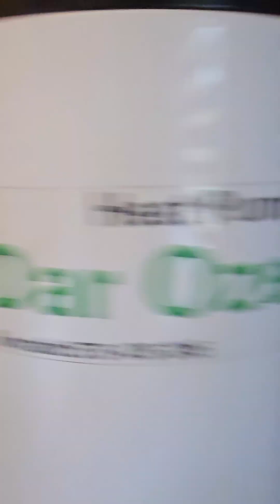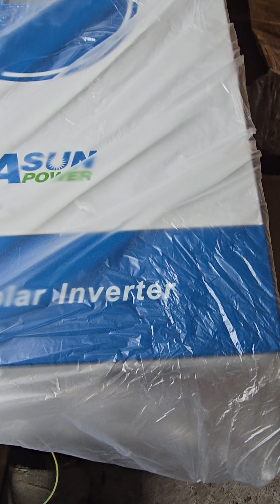575 475 306. Zadzwoń teraz i uzyskaj 100 % na oze i 50 % na magazyn energii LiFePo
Uzyskaj  100 %, 70% lub 45%

Zadzwoń teraz: 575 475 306 a Fundacja Dar Oze zorganizuje finansowanie na realizację również
państwa ekologicznych inwestycji